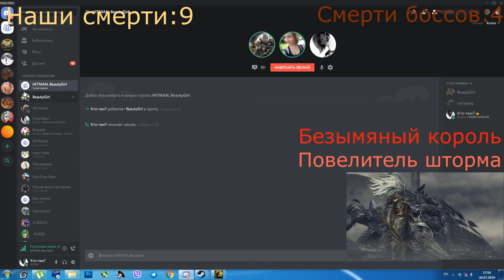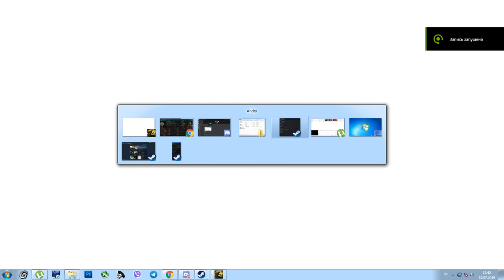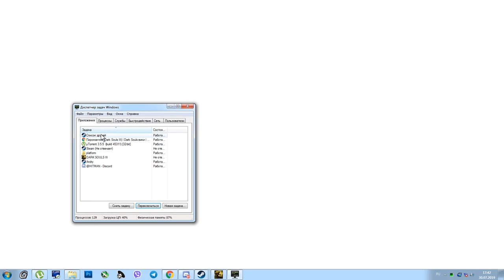Dark souls 3 - надоедливый безымянный король